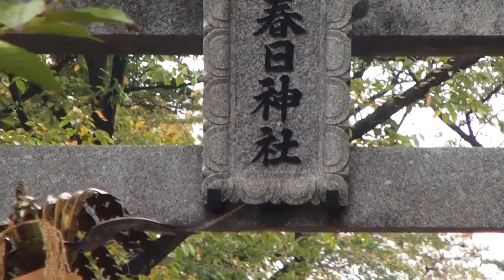平成27年 埼玉県蕨市 春日神社 例大祭 宮出し 本社古神輿渡御 。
《キューバとジャパン文化交流です》。蕨春日神社
住所
蕨市錦町5-13-4春日公園
蕨春日神社の概要
蕨春日神社は、蕨市錦町にある神社です。蕨春日神社の創建年代は不詳ですが、
当社に隣接して日蓮宗本法院があることから、両寺の守護神として三十番神として創建したのではないかと考えられます。
祭神
猿田彦大神
蕨春日神社の由緒
蕨春日神社の創建年代は不詳ですが、当社に隣接して日蓮宗本法院があることから、
両寺の守護神として三十番神として創建したのではないかと考えられます。
春日神社木造三十番神立像
 三十番神立像は一月（旧暦）三十日を毎日交代で「法華経」を守る神様として春日神社の前身である三十番神に納められたものです。
 この三十番神立像は、基本的には一材でつくられ、顔かたちが個性的で像全体がていねいに彩色されており、
また台座の底部には三十番神立像を奉納した本法院の檀家と思われる人名が記されています。
残されている資料を総合すると、江戸時代の享保（一七一六～一七二六）頃に造立されたものと考えられます。
 造立時期が古く、造立背景が分かり、また保存状態も良いことなどから、蕨を代表する文化財のひとつとして大変貴重なものであります。
（蕨市教育委員会掲示より）.
三十番神は、1ヶ月（30日）を交替の当番により法華経を守護する神々です。
春日神社の三十番神立像は、大半が一木造（数体は、頭部等に小材を寄せている像もある）・ 彫眼とし、江戸時代の作と考えられます。
三十番神は、画像として堂内に掛けられることが多く、彫像はあまり類例がないため貴重な文化財です。
なお三十番神立像は春日神社奉賛会により歴史民俗資料館に寄託され、その保存が計られています。